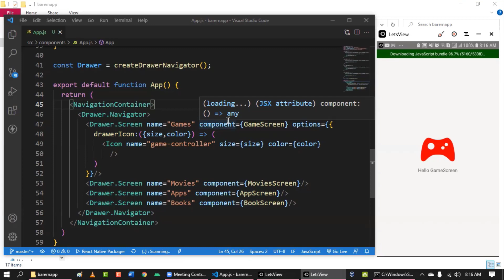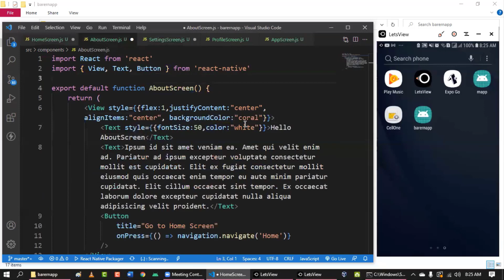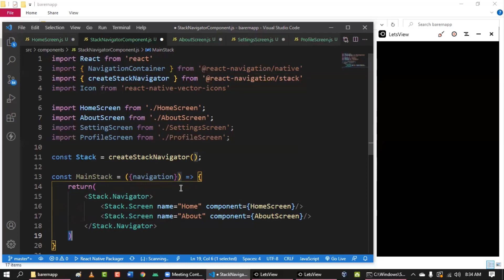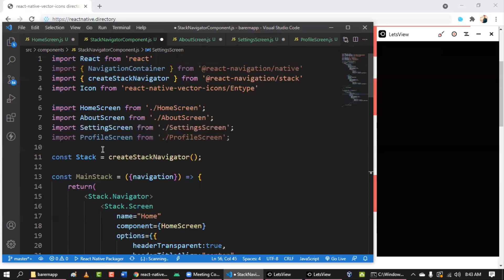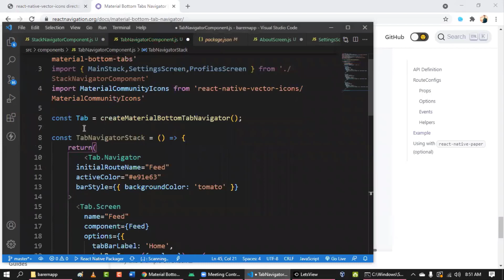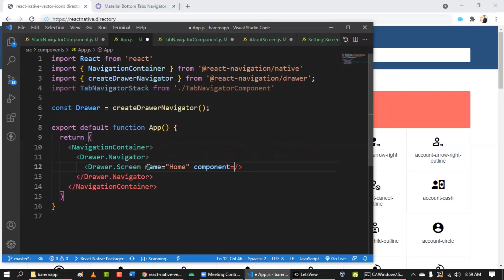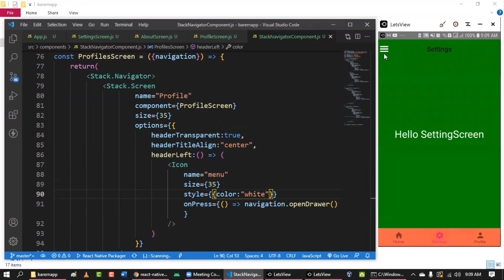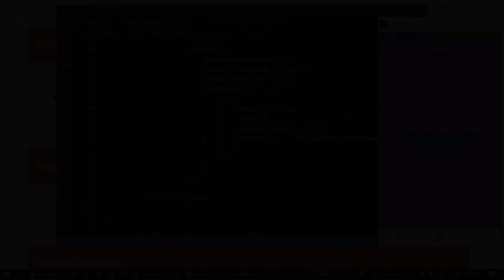React Native Tutorial Part - 17 | React Native Tutorial For Beginners | Learn2Earn Labs | Hindi